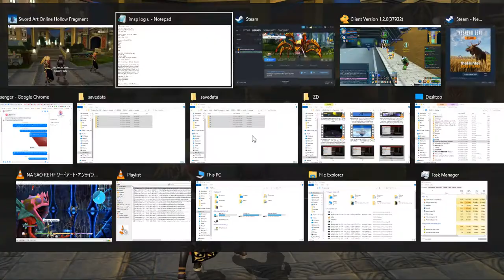ZDC NA SAO RE HF ソードアート・オンライン －ホロウ・フラグメント－ PC P272 1stToPT, VWKibaou&LeafaU&AL+MPRRs Farming Start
ZDC NA SAO RE HF ソードアート・オンライン －ホロウ・フラグメント－ PC Part 272 1st Try on Poison Trick, Vit Weapon Kibaou and Leafa Upgrade & Ally Leveling Plus MP Rare Rewards Farming Start

Not sure if causing poison rate increases if you do SS, Normal, or Auto Attacks. Which do you think increases the chance of a successful poisoning?

It took me a while to finish the things with Annoying RNGs so sorry for only uploading now after a long time. Since none reacted to my latest post in my community Post I'll not upload all my SAO RE HF vids in case Youtube Labels the Pillow Talks Adult like it did my old QGSC videos here that I will upload on my main LBRY channel later. Will also Upload the videos and make them available earlier there due to the change youtube would be late once again in labeling my new uploads as an adult and/or CRS like what it usually does on my 1 year or more videos I already uploaded here. I'm also running low on disk space where I record Gameplay videos anyway. Will be uploading 3 games for this set.

Just copy and paste the link to a new tab's address bar and press enter and it should redirect you to my Odysee/LBRY Playlist lists.

Today's upload will be 48 vids with a total size of 41.5 GB which should do until 09/22/2022 with my now usual 2-day per upload goal so expect more uploads soon if Youtube does not label the 5 Pillow talks for each heroine as 'ADULT'. If I don't find a sudden need to leave when I upload due to other things not within my control. Still short on the Watch Time needed for the Youtube overlord's Mone as well as Reused content? Does anyone know how to fix that? Still waiting for answers.